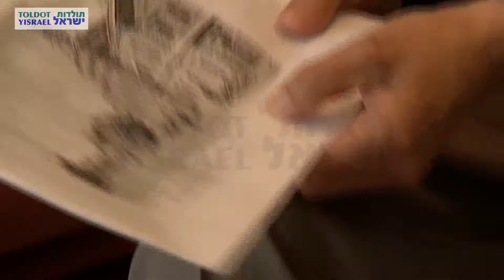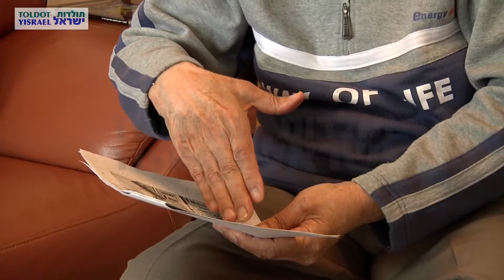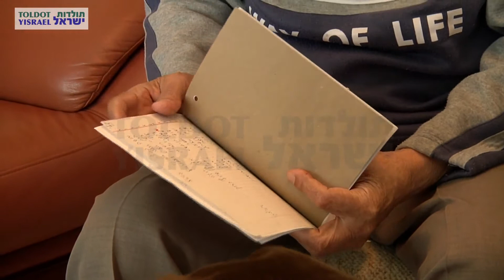יעקב חזן - ראיון מלא 2 מתוך 2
מראיין: פלג לוי
צלם: איתן וצלר
9.3.2011
קרית ביאליק